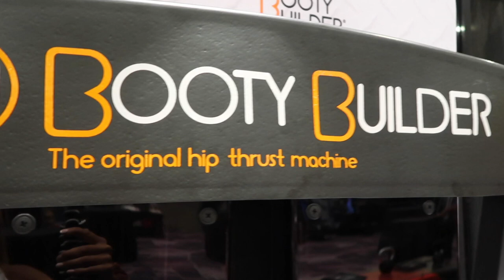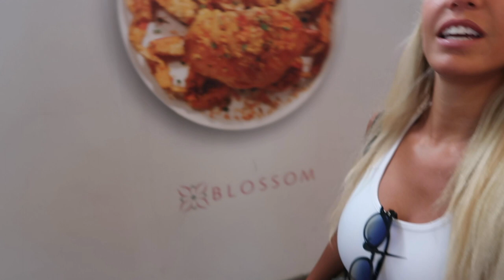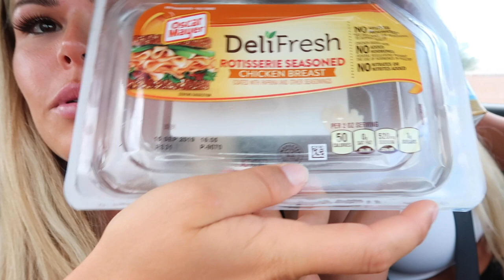1 Day in Las Vegas / The truth about the Bierisisters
Hey Guys!
Welcome back to another video of us! We are taking you with us for a whole day in Las Vegas! So you can see what we really do here and how crazy our days are!